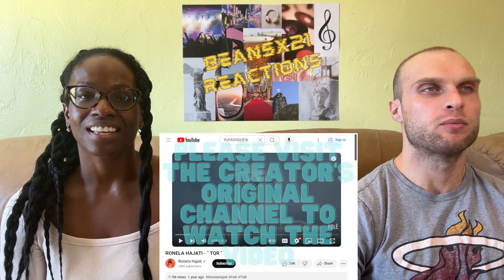REACTION TO Ronela Hajati - TQR (Music Video) | FIRST TIME HEARING TQR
In this video, we are reacting to Ronela Hajati - TQR.